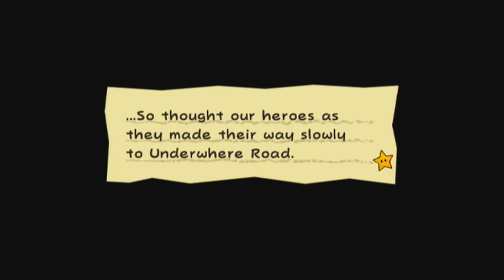Super Paper Mario - Ep. 27 - Role Playing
Traversing upwards as we journey into the Darkness of the Underwhere, can we find where Bowser and Peach are?